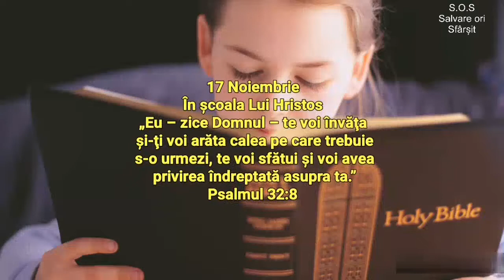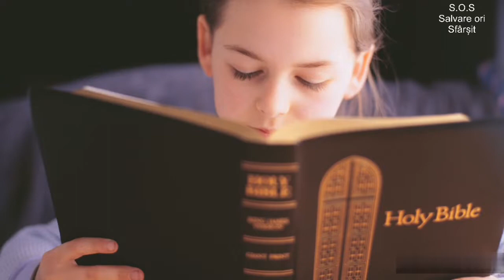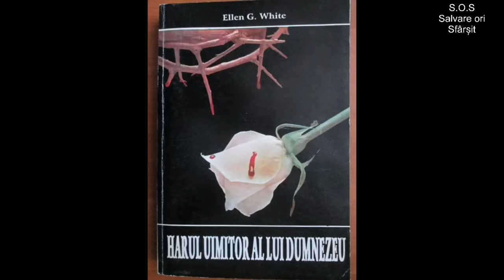17 Noiembrie. În școala Lui Hristos.(audio)